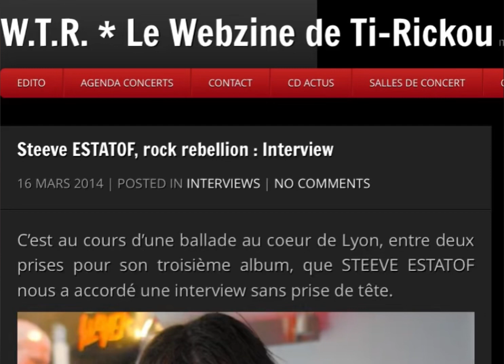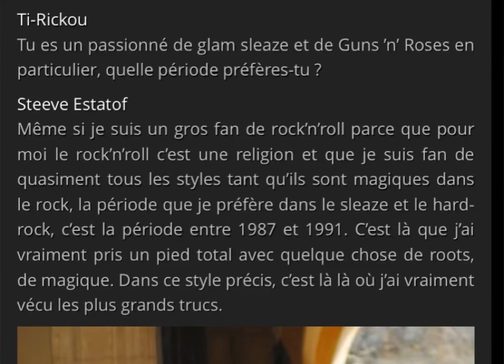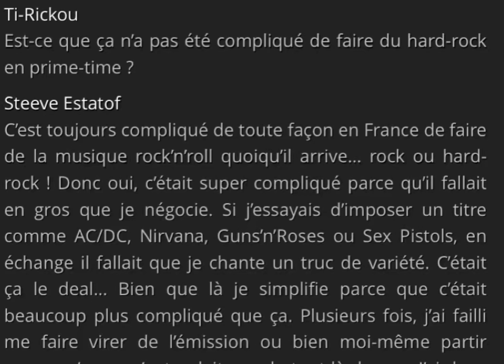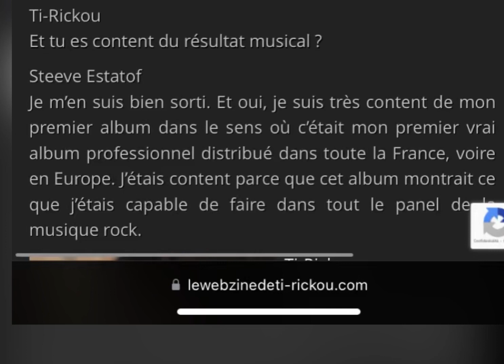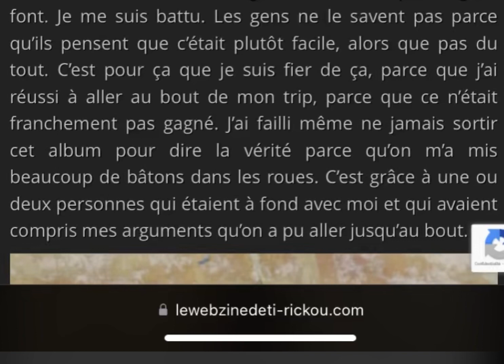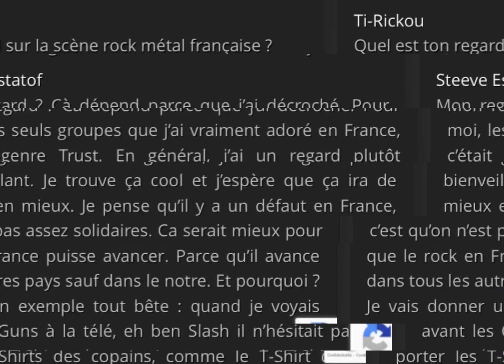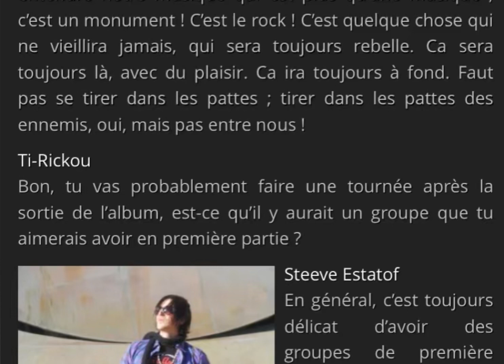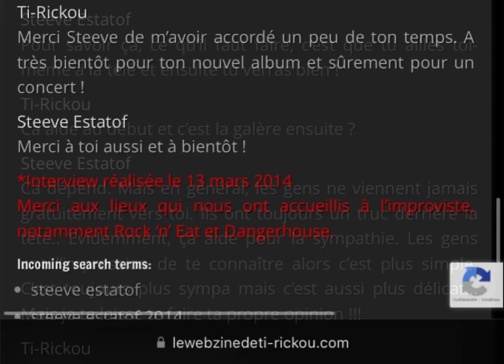Steeve Estatof - Ti-Rickou Interview (16.03.14)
Interview de Steeve Estatof par le Webzine de Ti-Rickou le 16 mars 2014 pour parler entre-autres de son 3e album en cours de réalisation : "Baby Bust". (Qui sortira le 7 Octobre 2015.)

Nous sommes ouverts à toute suggestion et envoi (fichiers, liens) de votre part concernant le contenu de cette chaîne (tant qu'il n'est pas hors-sujet et irrespectueux) et nous vous invitons à nous communiquer ces dernières via l'espace commentaires de nos vidéos ou par Mail à l'adresse suivante :